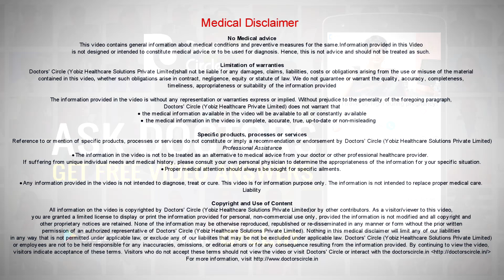Is it safe to take misoprostol within 90 days without prescription? - Dr. Sunita Pawar Shekokar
It is not safe to take misoprostol during anytime of the pregnancy without doctor’s supervision or doctor’s prescription. Usually misoprostol we use up to 7 weeks of pregnancy for the medical termination of the pregnancy. Up to 90 days you cannot take misoprostol because it will cause the abortion and if you take it without doctor’s prescription or without guidance you will have heavy bleeding, you may bleed to death, you will need an emergency admission for the D&C and you may need blood transfusion. So never take misoprostol without doctor’s prescription or guidance.